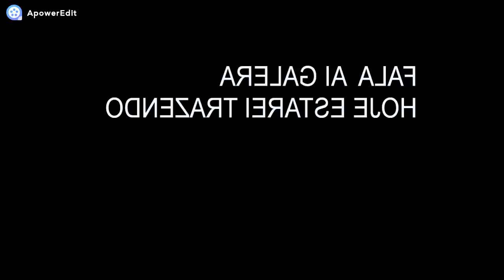[ERROS DE GRAVAÇÃO ( Wa Músic)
[PARCEIROS]
[DAVI]

[MATEUS]

[ALINE BUENO]

                       [Salmos 150] Tudo Quanto Tem Fôlego Louvai Ao Senhor